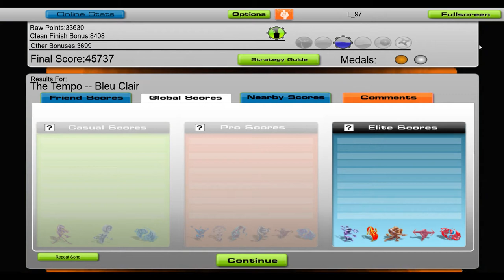Bleu Clair - The Tempo [Audiosurf]